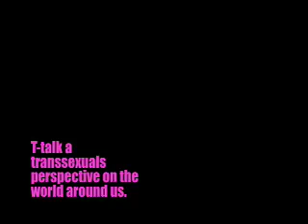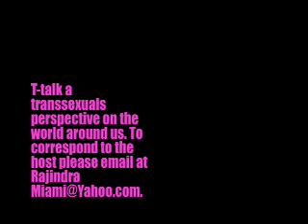RAJEE PRESENTS - T-TALK: BELLA MADDO - GROUND BREAKING!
Rajee Narinesingh is an American transgender activist, actress, author, singer, mystic, and reality TV star. Rajee was born in Brooklyn, N.Y. and raised in Philadelphia, PA. Her father was of East Indian descent from the country of Trinidad & Tobago and her mother is American (she is a mix of French, African American, and Polynesian). Rajee is most known for her appearances on talk shows such as Dr. Phil, Trisha Goddard (TV series), and Anderson Cooper; discussing her experience with Black-market injections into her: face, breasts, hips, and buttocks; that was passed off as medical-grade silicone. The procedures caused terrible side-effects for her; landing her in the hospital and having to receive multiple surgeries to remove the harmful chemicals that were put into her face. To share her journey she's released a memoir, Beyond Face Value: The Journey to True Beauty. She has also appeared as Aunt Norma in the independent soap opera, Bella Maddo, the first all-transgender cast to play "non-transgender" roles. Rajee also appears on season 2, 3 & 4 of the reality show Botched on the E! Network. She says that her focus is to use her life to touch the world in positive ways!

PERSONAL MESSAGE!
You can never see yourself as the world does. No matter how many mirrors you look into, you won't see what everyone else does, going beyond face value is not just a lesson I had to learn, but it is an ethos I now live my life by. Have you ever believed you were destined for a path that was totally different from where you started or felt that life was directing you against the normal, the expected and the accepted and that every challenge you faced was due to the higher power guiding you to a greater place?
My story is both inspiring and devastating in equal measure. An outcast literally from birth, I have had to fight racism, prejudice, and ignorance my entire life. Through a series of events that would have broken even the strongest man. I've emerged as a butterfly does from a cocoon into a beautiful spirit, yet the cruelty of life has deprived me of the traditional facial value.

My story came to the global stage after word of my horrendous and painful botched black-market injections came to light in Florida. Quickly, the damage inflicted on me had attracted the media both nationally and internationally, within a matter of weeks. At age 44 I finally had a platform to speak out against injustice and cruelty.

My story is about one transgendered woman's incredible journey to truly understanding true beauty, but it has also touched millions, not just through understanding the plight of a transgender woman, but because everyone has experienced, at some point in their lives, the disapproval of their parents, bullying at the hands of ignorance, discrimination, and events that change lives for the good, even though the idea they could, or that a future is even possible, is incredulous..
Inner beauty is a lovely cliche, but after a life of tragedy, through spiritual enlightenment and prayer, I have beaten the odds and reached a point in my life where I know happiness and acceptance is truly beyond face value. I feel blessed that many people have been able to see my light and love and I have gained many loyal fans around the world.

Love, Peace, & Blessings... Rajee

Main Facebook Page - Rajee Rajindra Narinesingh
Other Facebook Pages - Rajee Narinesingh, RAJEE Narinesingh, RAJEE International, & Beyond Face Value
YouTube - Rajee Rajindra Narinesingh & Rajeelichious Mukbang